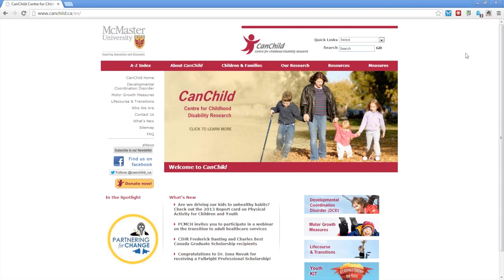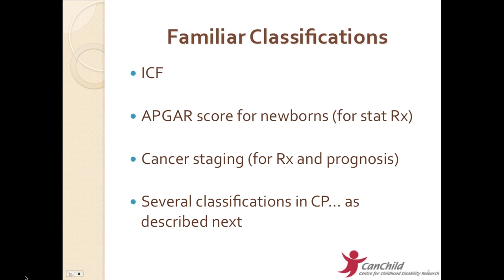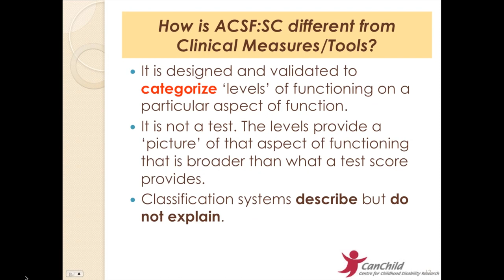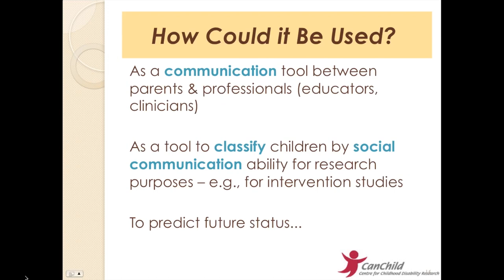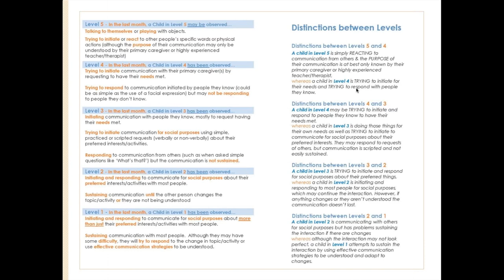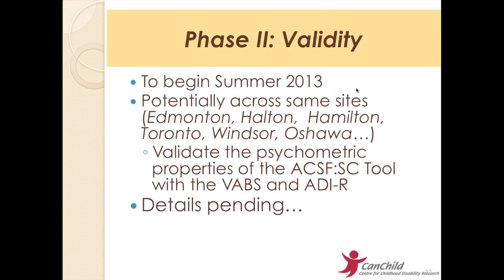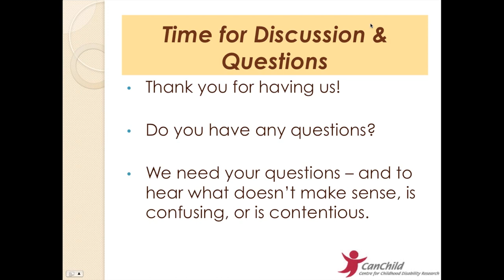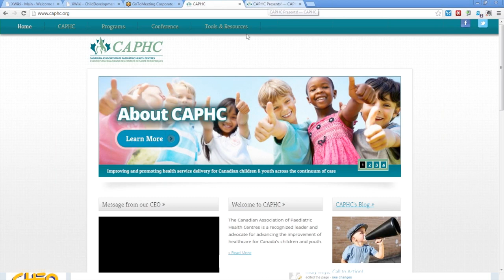ACSF:SC Tool - Autism Classification System of Functioning: Social Communication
Peter Rosenbaum, MD, Briano Di Rezze, OT, PhD and Martha Cousins, MEd, will present information about their research team's development of a new strengths-based tool designed to classify (categorize) preschool aged children with ASD according to their social communication abilities. The Autism Classification System of Functioning: Social Communication (ACSF:SC) is a 5-level classification tool that will complement current ASD diagnostic assessments or measures. What it is intended to do is to describe what children CAN do, in way that is standardized in ASD and universally understood by parents and professionals (clinicians, educators).

This webinar will provide:

-an introduction to classification tools and their importance in paediatric practice and research;
-an overview of the 3-year project that CIHR is funding to support the ACSF:SC Tool's development;
-and an update of the project's current status.

Presenter Bios

Dr. Peter Rosenbaum

Peter is the lead investigator for 'Development of an Autism Classification System of Functioning: Social Communication' project. (CIHR funded September 2011- August 2014). He has a long history of developing classification systems focused on children's functional abilities, rather than impairments. This work began with the Gross Motor Function Classification System (GMFCS) for children with Cerebral Palsy (CP)], now used all over the world GMFCS/resources/ GMFCS-ER.pdf), and continued with related systems that have looked at 'manual abilities' (MACS and 'communication' (CFCS These CP systems have enabled health care providers to understand to what extent a child is affected by their condition and explain better to parents what this will mean for the future. His aspiration is to do the same for the field of Autism. If you would like to know more about Peter please visit the CanChild

Dr. Briano Di Rezze

Briano is a co-investigator for the 'Development of an Autism Classification System of Functioning: Social Communication' project. Currently, Briano is a Post-doctoral fellow in the area of ASD at the Offord Centre for Child Studies at McMaster University. Throughout his 10 year career as an OT, Briano has worked closely with children with ASD and their families. Briano's research program focuses on measurement development to increase the rigour of intervention research for children with ASD and other neurodevelopmental disabilities. In other work, Briano has lead the team that developed the first generic fidelity measure in paediatrics, the Paediatric Rehabilitation Observational measure of Fidelity (PROF). If you would like to more about Briano please visit the CanChild

Martha Cousins

Martha is the Project Coordinator and Knowledge Broker for the Development of the Autism Classification System of Functioning: Social Communication project funded by the Canadian Institutes for Health Research (September 2011 to August 2014). In addition to the ACSF:SC project Martha coordinates a pilot study called 'Let's Talk About Sex', which is being led by Dr. Jan Willem Gorter at CDRP / McMaster Children's Hospital and his colleagues through CanChild Centre for Childhood Disability Research The purpose of this pilot study is to translate and evaluate the use of a Dutch board game called "SeCZ TaLK". The game was originally developed in the Netherlands and is designed to help facilitate discussions about relationships, sexuality and health issues with youth with disabilities. Martha has a Master's of Education in Counselling Psychology from the Ontario Institute for Studies in Education at the University of Toronto and over 10 years of experience coordinating research in the field of childhood disability. If you would like to know more about Martha please visit the CanChild